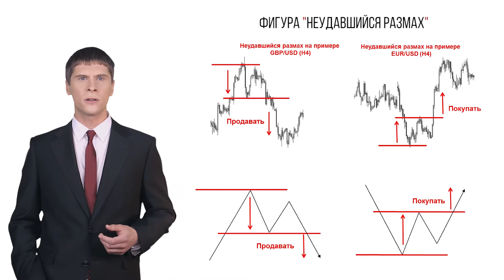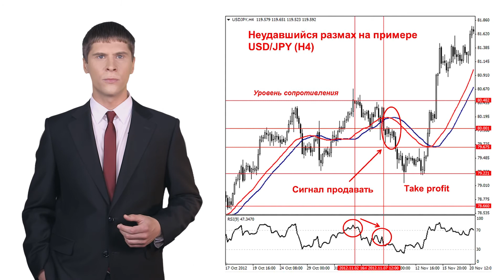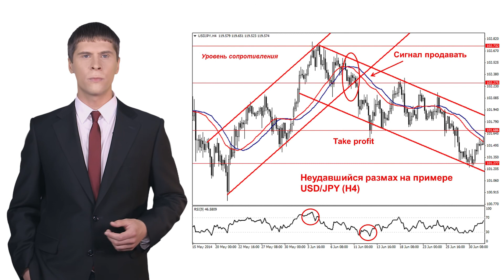Урок 7. Фигура "Неудавшийся размах"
На этом уроке мы детально рассмотрим фигуру технического анализа «Неудавшийся размах» и ее сигналы в комплексе с другими индикаторами.
«Неудавшийся размах» напоминает усеченную фигуру «Голова и плечи», у которой не образовалась левая вершина. Это свидетельство того, что рынок попытался сделать движение в определенном направлении, но силы тренда уже истощены и импульса для продолжения движения в данном направлении просто нет. В результате, в месте формирования «Неудавшегося размаха» мы видим сигнал о зарождении нового тренда или его перелома. Это свою очередь позволяет нам найти оптимальную точку входа в рынок.

Для формирования «Неудавшегося размаха» должны быть соблюдены следующие условия:
1 - Образование двух вершин, вторая из которых не достигает максимума первой, при восходящем движении и минимума при нисходящем.
2 - Уровень коррекции, он же поддержка или сопротивление между двумя вершинами является сигнальным на котором появляется возможность входить в рынок. Важно отметить, что «Неудавшийся размах» на сигнальном уровне образует очень мощный уровень сопротивления, при достижении которого цена отталкивается в противоположном направлении.
Часто можно встретить следующую схему: в конце восходящей тенденции курс валюты пробивает линию тренда, затем следует типичная реакция – курс поднимается обратно пытаясь преодолеть прорванную линию тренда, служившую поддержкой. Однако, она уже превратилась в прочную линии сопротивления и останавливает подъем. Дальнейшее снижение курса актива  подтверждает разворот тенденции, при этом амплитуда падения будет приблизительно равна расстоянию от максимума самой большой вершины, отложенной от точки прорыва.

Рассмотрим комплексное применение фигуры «Неудавшийся размах» вместе с осциллятором RSI и трендовым индикатором.
Практика наблюдений показывает, что индикатор RSI отражает динамику графика цены. Следовательно, и на графике RSI также можно увидеть подтверждение фигуры «Неудавшийся размах». На нашем примере мы видим, что график цены намерен сменить тенденцию после формирования фигуры и RSI это подтверждает. Кроме того, пересеклись скользящие средние, тем самым усилив сигнал на преимущественные  продажи. В результате сформировалось сразу несколько сигналов к тому, что пара доллар/йена выйдет из текущего торгового диапазона в сторону уверенного снижения.

Следующий пример нам показывает перелом тренда. Фигура «Неудавшийся размах» подтверждает намерения участников рынка играть на понижение курса. Одновременно зафиксировано пересечение скользящих средних, что усиливает сигнал на продажи. Индекс RSI демонстрирует «перекупленность» на пике фигуры, также подтверждая сигнал о скором начале продаж. Это дает команду на фиксацию прибыли Take Profit.